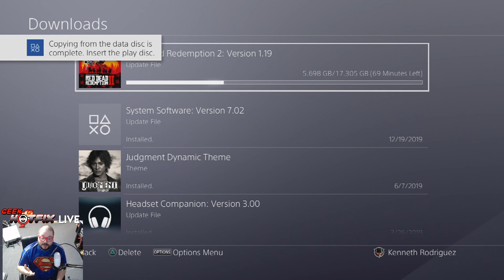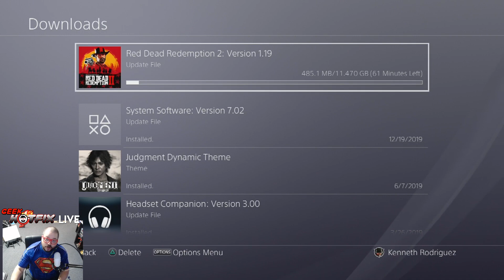The Last of Us 2: Collectors Edition Cancelled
This video will be in spanish. Y aqui explico el por que cancele my pre orden del collectors edition de The Last of Us 2. Como siempre estamos para ustedes no olviden subscribirse